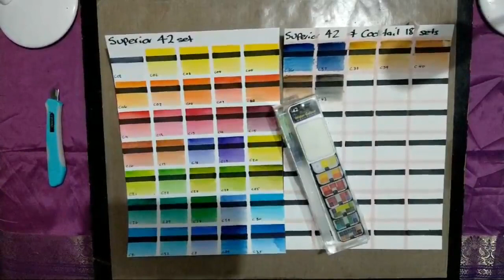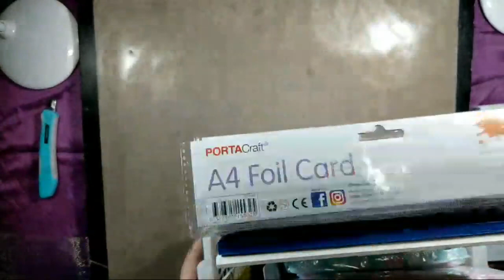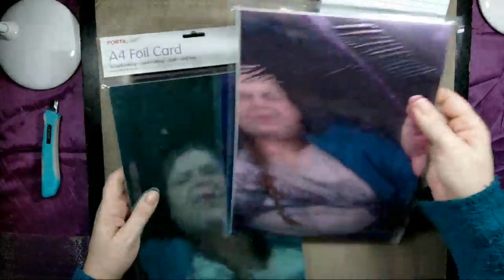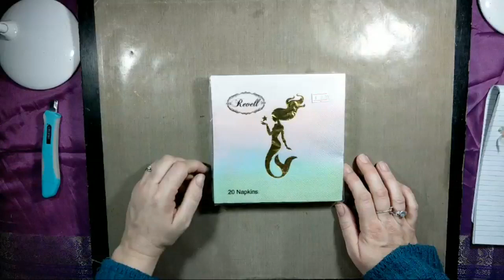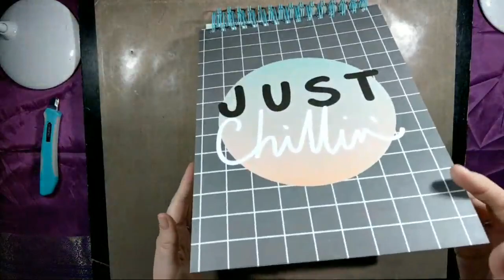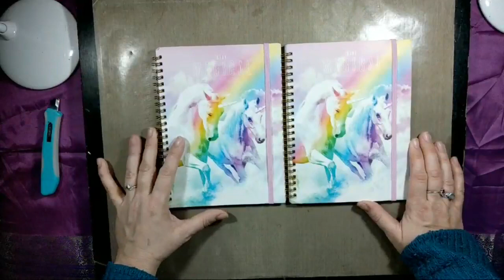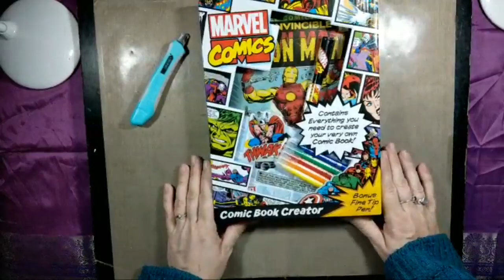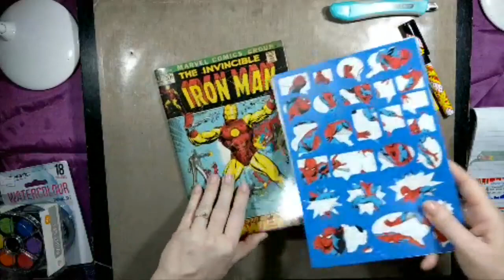July/August Hauls And Things